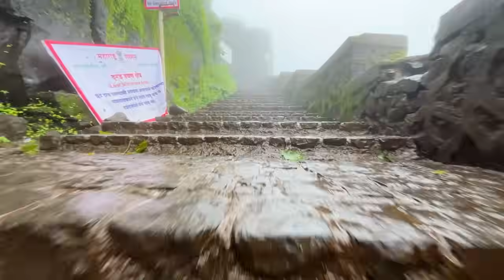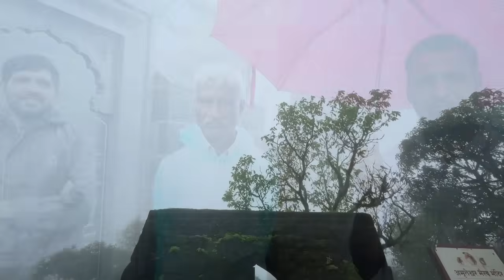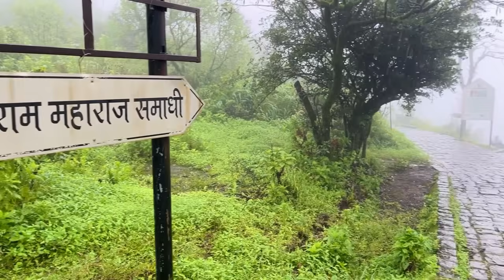सिंहगड किल्ला / कोंढाणा 😍 Sinhgad Fort Pune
"गड आला पण सिंह गेला". या जगप्रसिद्ध वाक्याचा साक्षीदार असलेला कोंढाणा अर्थात सिंहगड किल्ला आज आपण या व्हिडीओ मध्ये पाहणार आहोत. !

पुण्यापासून 35km अंतरावर असलेला हा किल्ला सुभेदार तानाजी मालुसरे यांच्या पराक्रमामुळे ओळखला जातो.
पुण्याच्या नैर्ऋत्येला साधारण ३५ कि.मी अंतरावर असणारा हा किल्ला समुद्रसपाटीपासून सुमारे ४४०० फूट उंच आहे. सह्याद्रीच्या पूर्व शाखेवर पसरलेल्या भुलेश्वराच्या रांगेवर हा गड आहे. दोन पायऱ्यासारखा दिसणारा खंदकाचा भाग आणि दूरदर्शनचा उभारलेला मनोरा यामुळे पुण्यातून कुठूनही तो लक्ष वेधतो. पुरंदर, राजगड, तोरणा, लोहगड, विसापूर, तुंग असा प्रचंड मुलुख या गडावरून दिसतो.